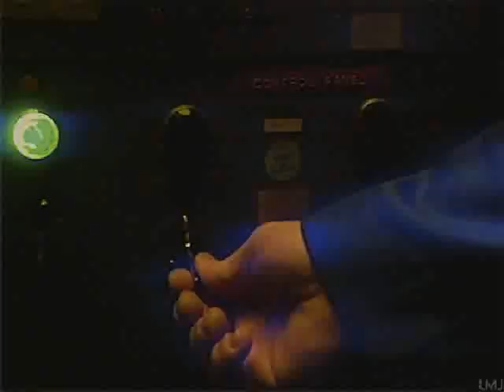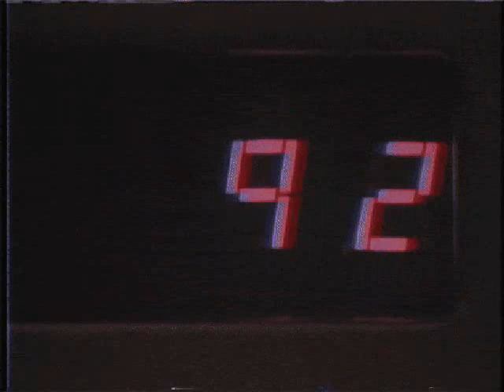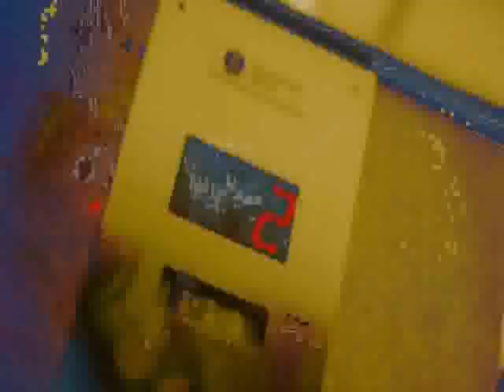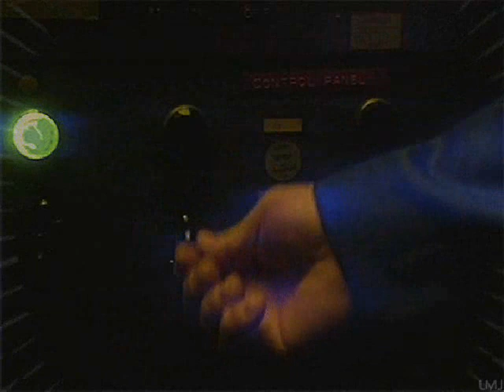ABE - everything was being used up ( forgive ain't easy (roit007)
from the fantastic LP "forgive ain't easy" !! , this track is on of the most beautiful thing ever hear since...and i can't resist to make some little visual ( i will make a other version very soon) and don't forget support the artist ! buy it !